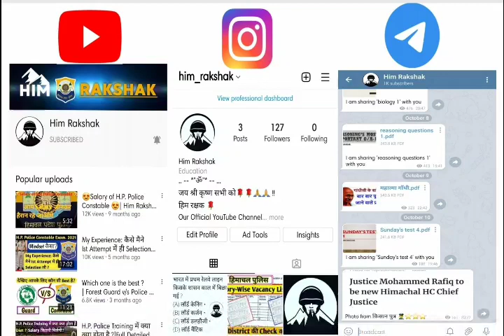H.P. Police के Written Test की तैयारी कैसे करनी चाहिए• HPP • H.P. Police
Hlo Aspirants 👮‍♂️🇮🇳

H.P. Police के Written Test की
तैयारी कैसे करनी चाहिए• HPP • H.P. Police

हमारे परिवार का सहयोग करने और इसके महत्वपूर्ण सदस्य बनने के लिए आप सब का हम दिल से धन्यवाद करता है।

धन्यवाद 🙏